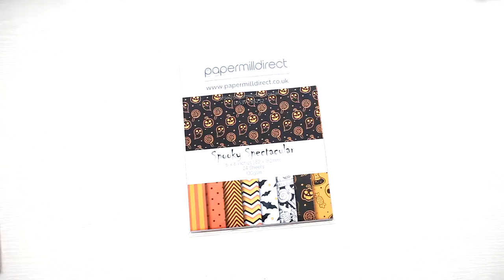How to make a HALLOWEEN WREATH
This is a tutorial for a super quick and easy Halloween wreath to decorate your home with. So, get your papers and get crafty!

I am on the papermilldirect Design Team and have been sent items used in this video in return for projects I create with them. This video however is not part of my design team duties or requirements, and is not sponsored in any way.